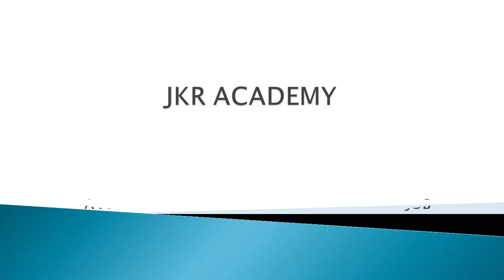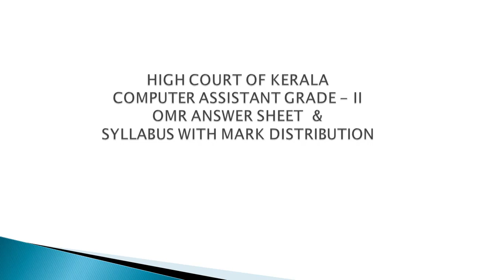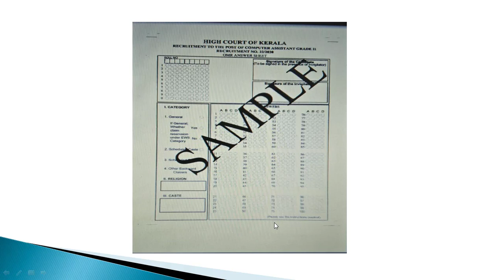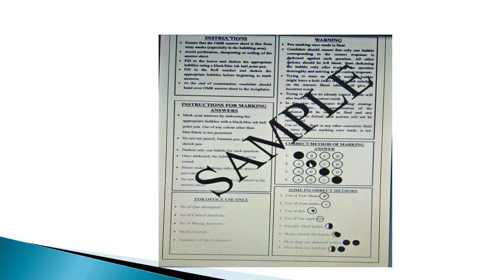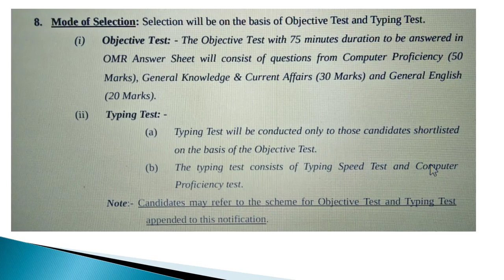HIGH COURT //COMPUTER ASSISTANT GRADE - II//OMR SHEET FILLING & SYLLABUS WITH MARK DISTRIBUTION